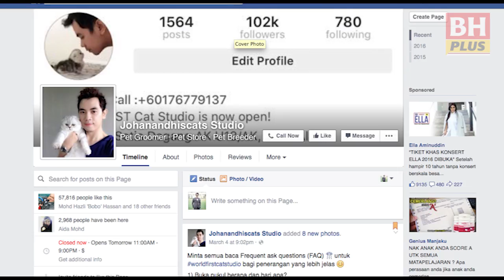Gomol si bulus di studio Johan